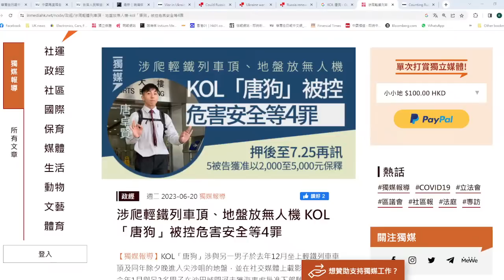【黃標2D】鄭達鴻自招冇得選議員即退黨，從政只為打份工？KOL唐狗海陸空挑戰皆被控罪 22/06/2023